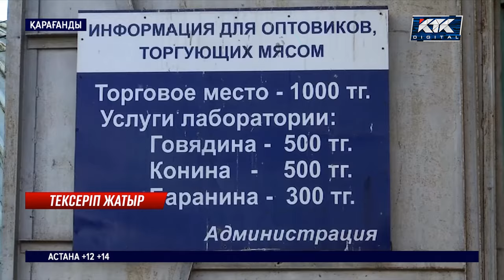Қарағандыда ветеринарлар ауылдан әкелінген мал етін жаппай тексеріп жатыр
Қарағандыда ветеринарлар базарға ауылдан әкелінген мал етін жаппай тексеруге шықты. Тәртіп сақшыларын ерткен олар төрт түліктің арнайы қасапханада сойылып, ұрлыққа қатысы жоқ екенін және малдың сау болғанын анықтап жүр.